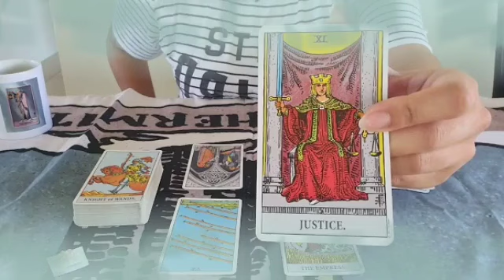توقعات برج السرطان ♋ شريك مغرور يحبك😍و يحلم بالعودة معك🤲لا ينام من تفكيره بك😭